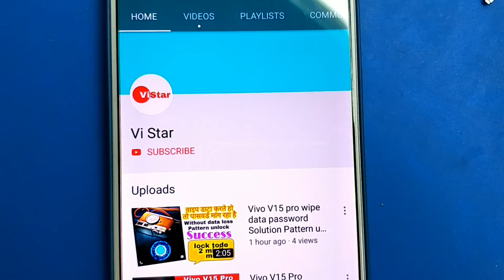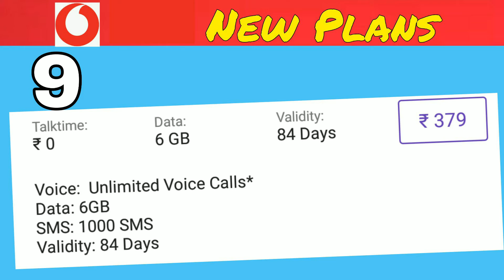Vodafone ने भी बढ़ाया रेट | Vodafone New Plans Details | Vodafone 4G Unlimited New Plans